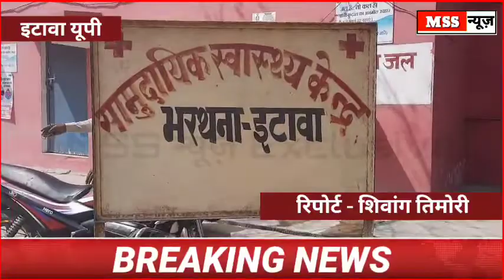युवा समाजसेवी ने उठाया साहसी कदम- गाय की बचाई जान Bharthana Etawah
MSS न्यूज़

इटावा यूपी

उत्तर प्रदेश के जिला इटावा के  भरथना क्षेत्र के युवा समाजसेवियों ने साहसी कदम उठा कर एक गाय की जान बचाई है।

भरथना कस्बे के मोहल्ला मोतीगंज में शुक्रवार की दोपहर अज्ञात कारणों के चलते पालिका परिषद द्वारा बनाए गए गहरे नाले में एक घरेलू पालतू गाय जा गिरी थी। गाय के गिरने की सूचना पर आसपास के लोगों ने भरथना नगर पालिका के युवा सभासद व समाजसेवी अंशु सिंह वर्मा को अवगत कराते हुए गाय को सुरक्षित निकलवाने का प्रयास किया है।
आपको बतादें घटना की सूचना मिलते ही गौरक्षक समाजसेवी नगर पालिका परिषद के सभासद अंशु सिंह वर्मा व युवा पत्रकार अभिषेक मिश्रा ने मौके पर पहुंचकर नाले में फंसी गाय को पालिका की जेसीबी मशीन व आसपास के लोगों के सहयोग से गाय को नाला से सुरक्षित निकाला है। नाला में गिरने से घायल हुई गाय को सभासद अंशु सिंह वर्मा ने नहला धुलाकर गाय को लगी चोटों का इलाज कराकर सुरक्षित स्थान पर छोड़ा है।

mssnews.site123.me